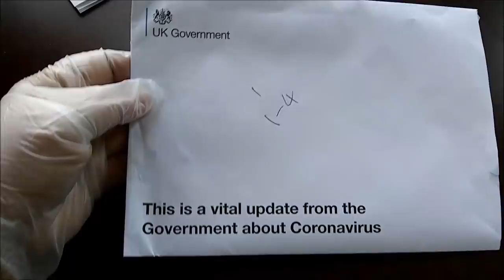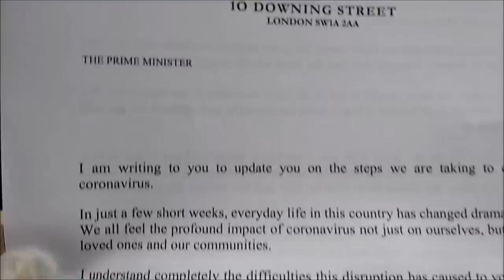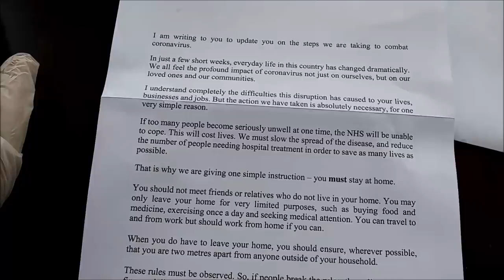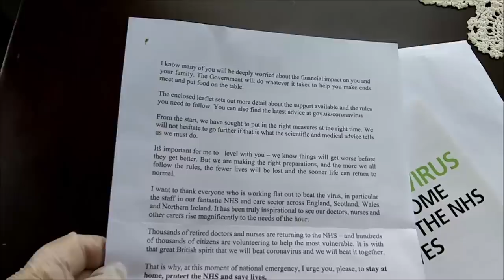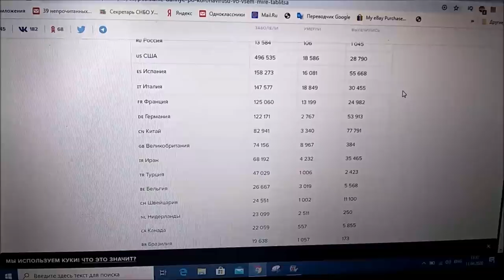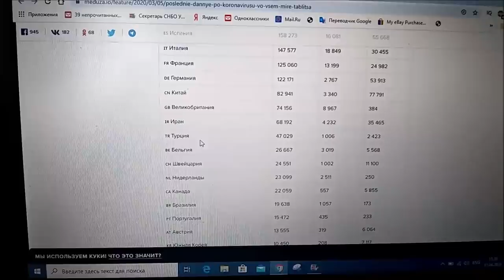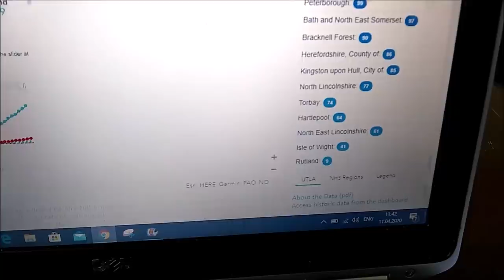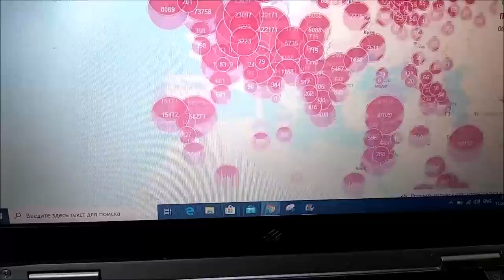ПИСЬМО БОРИСА ДЖОНСОНА ВСЕМ ЖИТЕЛЯМ БРИТАНИИ - «Всё будет хуже». ЧТО ПРОИСХОДИТ В ЕВРОПЕ И МИРЕ.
Правительство Великобритании и Борис Джонсон обратился с письмом к нации в связи с коронавирусом: «Всё будет хуже».
Жители Великобритании получили письма от премьер-министра Бориса Джонсона в связи с пандемией коронавируса. Сам Джонсон находится в госпитале - у него обнаружен коронавирус. Ранее он выступал с обращением к нации в телеэфире, тогда премьер ввел жесткие меры: запрет на выход из дома (у британцев есть только четыре уважительные причины покидать жилье), запрет на передвижение внутри страны, закрытие магазинов.

Как сообщает The Mirror, Джонсон вновь обратится к нации, но уже в виде письма. Обращение премьера разошлют "в каждый дом" Великобритании. В письме говорится, что ситуация "станет хуже, прежде чем улучшится".

- Мы делаем правильные приготовления, и чем четче мы все будем придерживаться правил, тем меньше жизней будет потеряно и тем быстрее жизнь вернется в нормальное русло,- сказано в обращении.

Премьер поблагодарил медиков и призвал жителей соблюдать правила и изолироваться, чтобы сдержать распространение вируса.

Несмотря на запрет, британцы продолжают собираться в парках. В основном, это спортсмены и те, кто выгуливает собак.